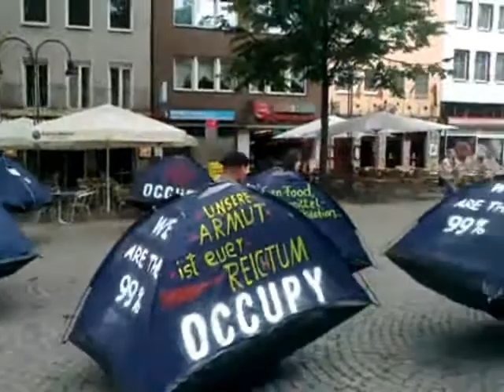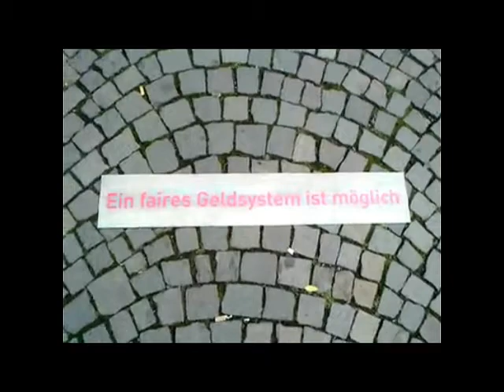Occupy Cologne Moving Tents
Am 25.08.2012 gingen Kölner Occupier mit wandelnden Zelten durch die Straßen und auf die Plätze Kölns. Die Aktion steht im Zeichen der Kampagne "UmFairTeilen", die ihren nationalen Aktionstag am 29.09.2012 hat.